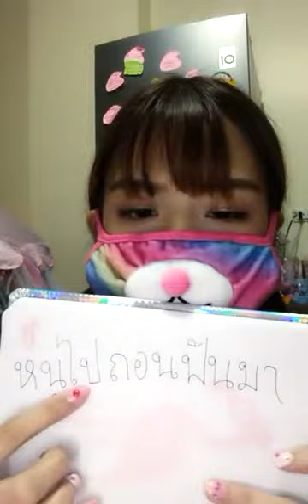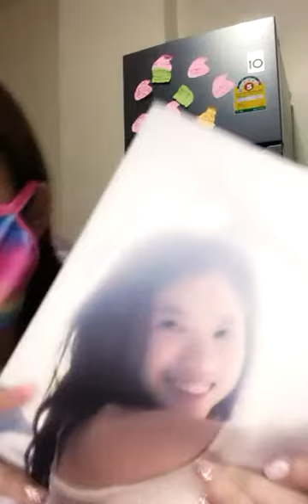Mobile เองจ้า Mobile BNK48 VOOV 22-10-18